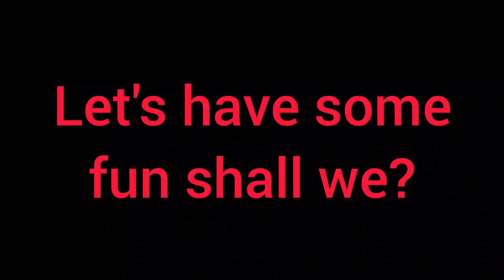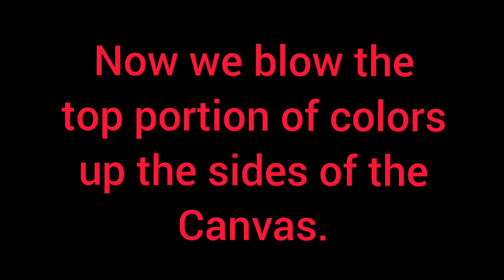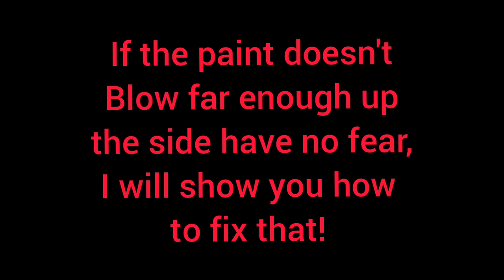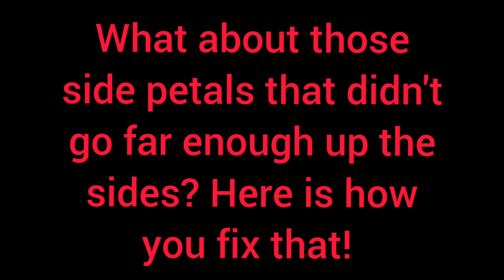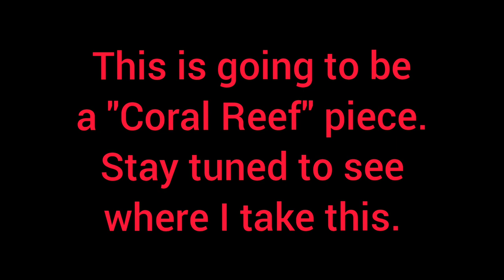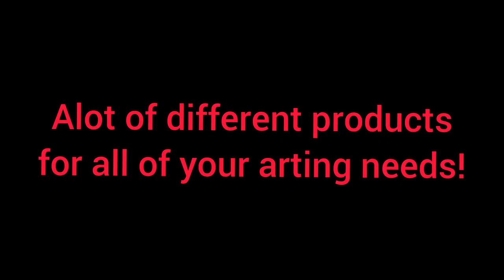Beginners Black & White Split Base Dutch Pour. Abstract Acrylic Pouring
Let's just sit back and enjoy the flow and colors involved in doing an acrylic pour.. The topic?? Dutch Pour. Doing Dutch Pours can be challenging for some when they feel their paints are too thick and don't move.  In this video I show you that even with paints that are very thick you can still create a beautiful painting as long as you blow enough paint off the canvas. What happens if you don't? Your composition will move and or crack. As always have fun with it and experiment.

All paints including base paint are Acrylic and mixed with Floetrol & Water. They were a number 2 on the Consistency Chart.

Colors
True Silver Prizm Pour by Colourarte
Blue Green Iridescent Pebeo
Frozen Prizm Pour by Colourarte
Dioxizine Purple Blick Brand

🎨Dick Blick Art Supplies.

🎨BOOM GEL STAIN
🎨  LOLIVEFE *Black Friday Event starts 11/26/21 Midnight EST also find your  SQUEEZE BOTTLES , WOOD ROUNDS, SILICONE MOLDS AND MORE
CODE Tammy10 to save

🎨IF MY CLASS HELPED & YOU WANT TO HELP OUT, SPONSORSHIP IS 1 WAY👇
Using my links is a free way to help and is greatly appreciated

Join Kanella Ciraco and I in sunny Naples Florida July 2022 for a pouring workshop like no other.